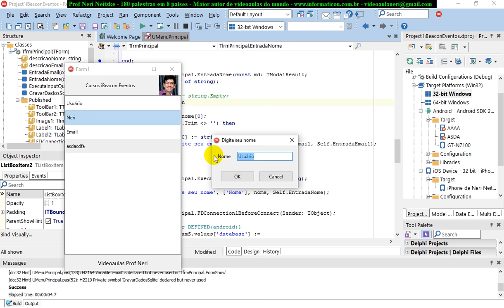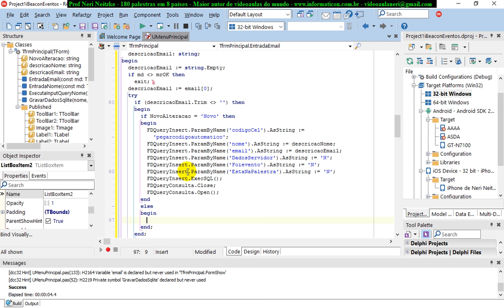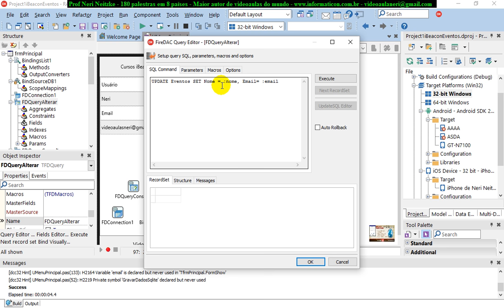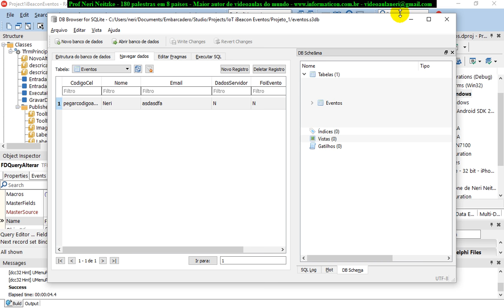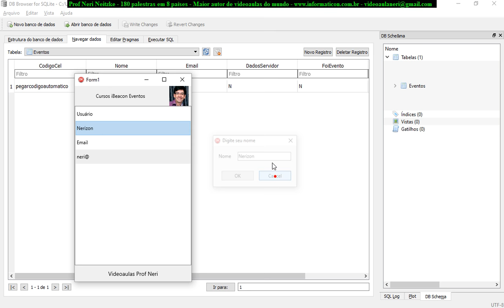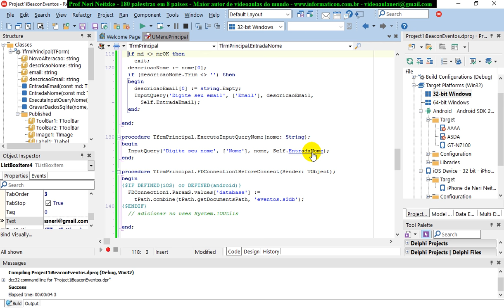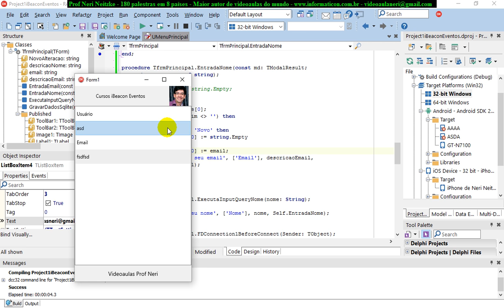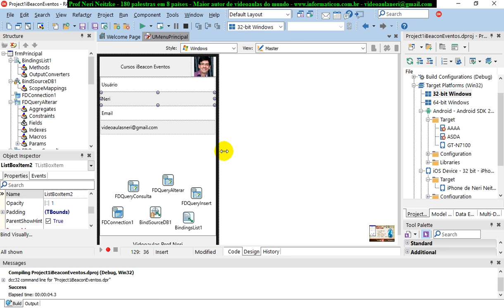aula 6857 IoT IBeacon Eventos Finalizando UPDATE no SQLITE teste Windows